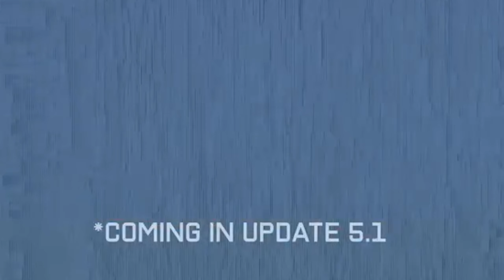DETALHES que você PERDEU da Temporada 5